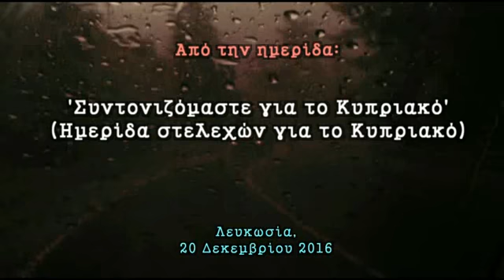Γ. ΠΕΡΔΙΚΗΣ: Πρόσφυγες σας αφορά! Το Περιουσιακό στις Συνομιλίες: Τι έχει ήδη συμφωνηθεί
ΓΙΩΡΓΟΣ ΠΕΡΔΙΚΗΣ: Πρόσφυγες σας αφορά! Το Περιουσιακό στις Συνομιλίες: Τι έχει ήδη συμφωνηθεί

Ο Γιώργος Περδίκης αναλύει όλα όσα έχουν ήδη συμφωνηθεί στο τραπέζι των Συνομιλιών (χωρίς καμία εξουσιοδότηση από τους ίδιους τους πρόσφυγες), μεταξύ της δικής μας πλευράς και των Τούρκων στο Προσφυγικό που έχει κατά κάποιο ευφάνταστο τρόπο μετατραπεί σε 'Περιουσιακό' ώστε να μην ενοχλεί την κατοχή.

Όσοι έκαναν λόγο τον καιρό του Σχεδίου ΑΝΑΝ για το γεγονός πως στο τέλος εμείς θα καλεστούμε πάλι να πληρώσουμε και το κόστος της κατοχής και της εισβολής, φαίνεται πως αποδεικνύονται τραγικά ορθοί στις προβλέψεις τους.

Αν κάποιος ακούσει προσεκτικά τις πολλές 'εξαιρέσεις' στο ποιος 'δικαιούται' να επιστρέψει, μπορεί εύλογα να διερωτηθεί αν πράγματι θα τολμήσει κανένας πρόσφυγας να επιστρέψει στο σπίτι του στο τέλος.

Έχει όντως γίνει πάντρεμα του Σχεδίου ΑΝΑΝ (που απορρίψαμε) με τις 'Συγκλήσεις' (Χριστόφια – Ταλάτ) του ανεκδιήγητου Ντάουνερ!

Μεγαλούτσικη η ομιλία αλλά αξίζει να την ακούσετε ολόκληρη και ειδικά να την στείλετε σε πρόσφυγες.

* Πρόεδρος,
 Κίνημα οικολόγων – Συνεργασία Πολιτών

Από την ημερίδα:
"Συντονιζόμαστε για το Κυπριακό, (Ημερίδα στελεχών των κομμάτων του Κέντρου για το Κυπριακό)"

Διοργανωτές:
Συμμαχία Πολιτών,

Λευκωσία,
20 Δεκεμβρίου 2016

Διάρκεια 28'